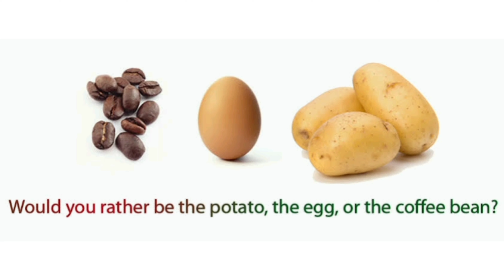How to overcome adversities in life | Potato Egg and Coffee Inspirational story | Which one are you?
Potato egg and coffee bean inspirational story. Also know as the story of carrot egg and coffee bean story.

Once upon a time, a daughter complained to her father that her life was miserable and that she didn’t know how she was going to make it. She was tired of fighting and struggling all the time. It seemed just as one problem was solved, another one soon followed.

Her father, a chef, took her to the kitchen. He filled three pots with water and placed each on a high fire. Once the three pots began to boil, he placed potatoes in one pot, eggs in the second pot, and ground coffee beans in the third pot.

He then let them sit and boil, without saying a word to his daughter. The daughter moaned and impatiently waited, wondering what he was doing.

After twenty minutes he turned off the burners. He took the potatoes out of the pot and placed them in a bowl. He pulled the eggs out and placed them in a bowl.

He then ladled the coffee out and placed it in a cup. Turning to her he asked. “Daughter, what do you see?”

“Potatoes, eggs, and coffee,” she hastily replied.

“Look closer,” he said, “and touch the potatoes.” She did and noted that they were soft. He then asked her to take an egg and break it. After pulling off the shell, she observed the hard-boiled egg. Finally, he asked her to sip the coffee. Its rich aroma brought a smile to her face.

“Father, what does this mean?” she asked.

He then explained that the potatoes, the eggs and coffee beans had each faced the same adversity– the boiling water.

However, each one reacted differently.

The potato went in strong, hard, and unrelenting, but in boiling water, it became soft and weak.

The egg was fragile, with the thin outer shell protecting its liquid interior until it was put in the boiling water. Then the inside of the egg became hard.

However, the ground coffee beans were unique. After they were exposed to the boiling water, they changed the water and created something new.

“Which are you,” he asked his daughter. “When adversity knocks on your door, how do you respond? Are you a potato, an egg, or a coffee bean? “

The story of Potato, Coffee, and Eggs is a well-renowned story that has great lessons for our daily life.
The boiling water, of course, represents the challenges we face in our day to day lives whether they be large or small. Everyone has a choice in life.
Potato
When our struggles come knocking we can attack them head-on, but cave when the challenges become too much for us to handle.
Egg
You could attack your situations in a timid fashion and let the challenges mold you into something more, something hard and unrelenting.
Coffee beans
Perhaps this is what we should all strive for. Adaptability in the face of seemingly impossible challenges.

Going in headstrong can result in you getting knocked flat on your ass, but going in timid won’t result in an amazing change either.

Rolling with the punches, however, and recognizing when to adapt is a skill that would be undoubtedly handy in our day to day lives. Change is inevitable and happens every single day. It is unavoidable.

Change your mindset to change your life.

SHARE with your family and Motivate them as well.

CREDITS:
Video: @StarfireMeditation